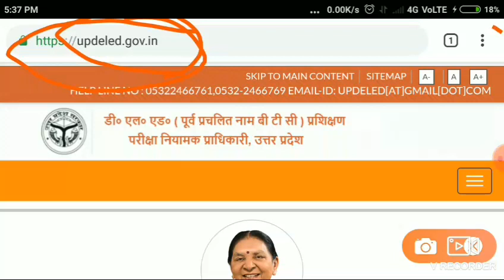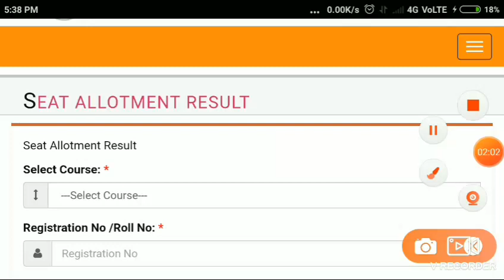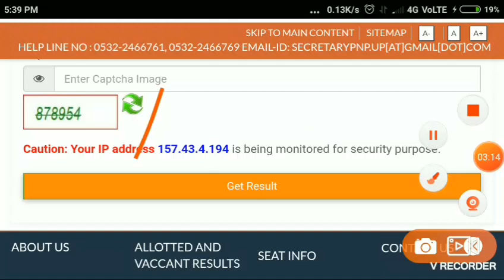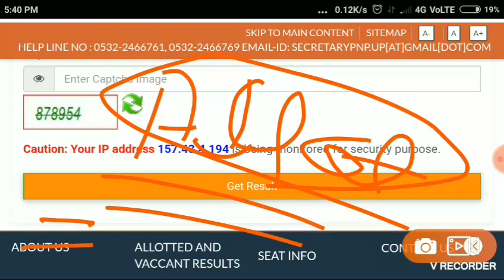Up DELED 2nd Phase COUNSELLING 2019,Rank,fees,up DELED cut off,counselling RESULT,up DELED, Document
up btc 2019, up deled 2019, up d.el.ed, btc government college merit list, btc government college fees, up deled government college list, up deled gov in result, online from, up btc docume